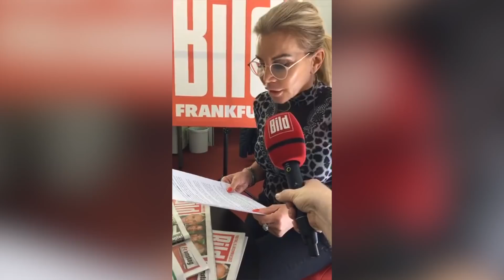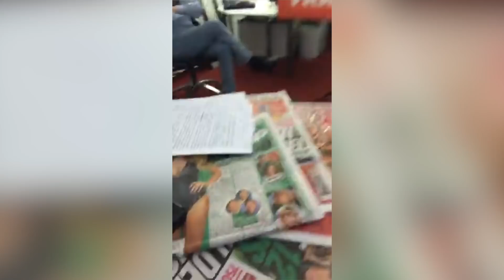Tatjana Gsell liest aus ihrer Biografie - "Ich habe meinen Mann als Escort-Girl kennengelernt"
Tatjana Gsell hat ihre Biographie parat! Bei BILD liest die aus ihrem Leben...seid dabei.